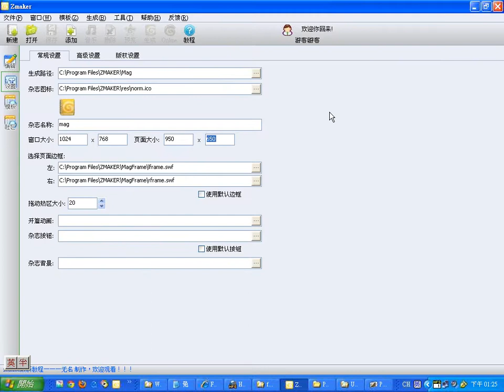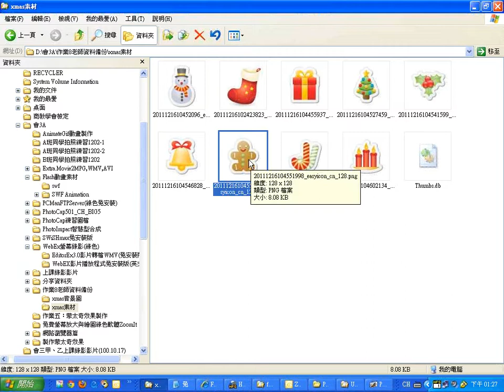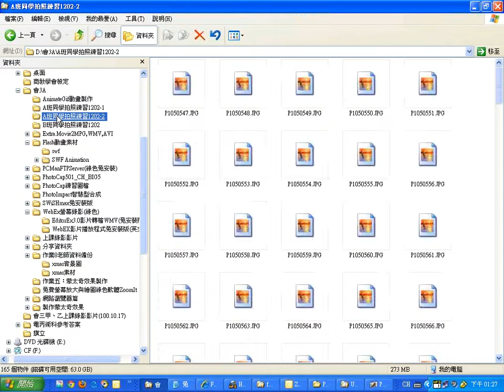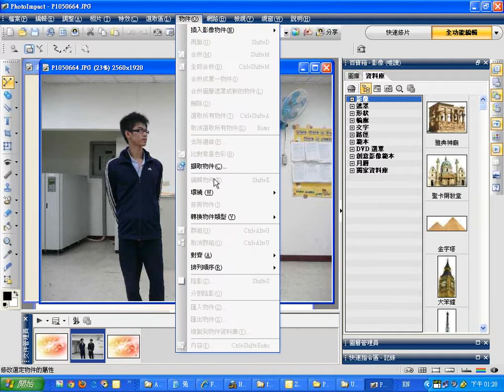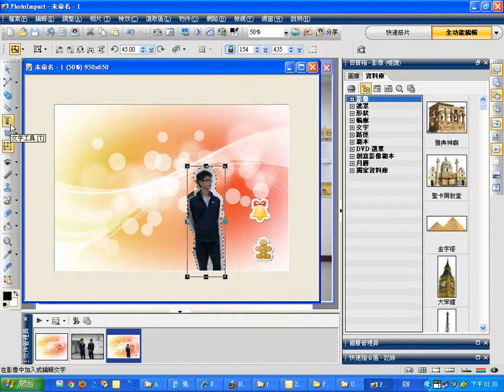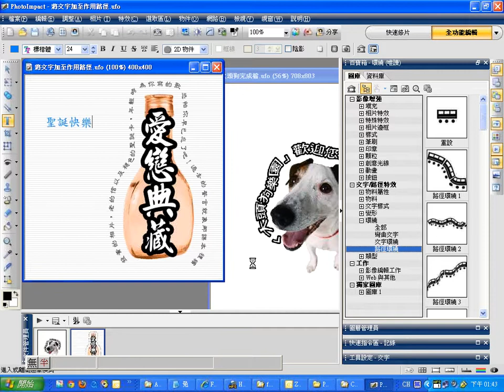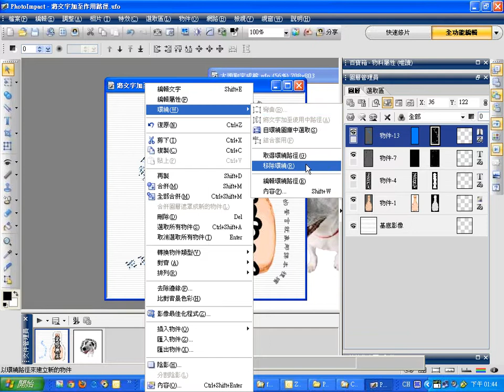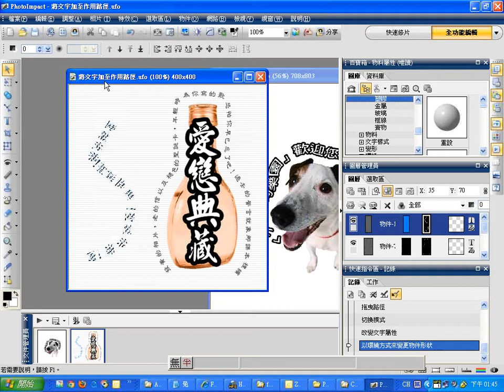1216：電子書封面製作 3